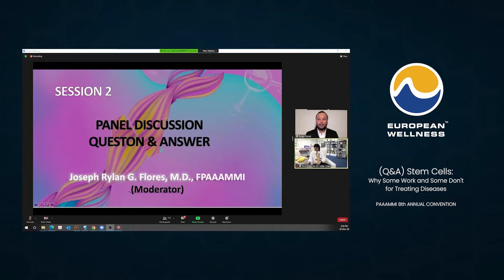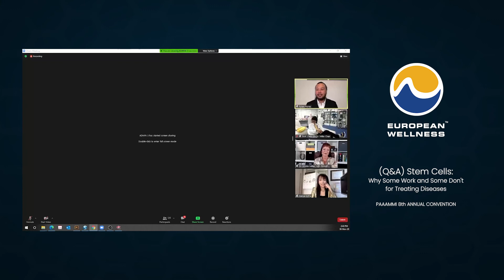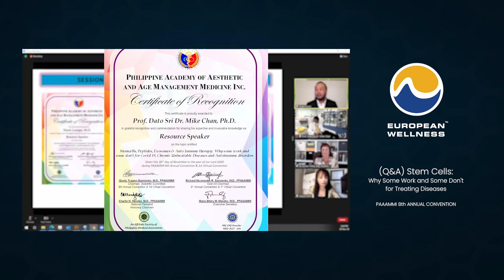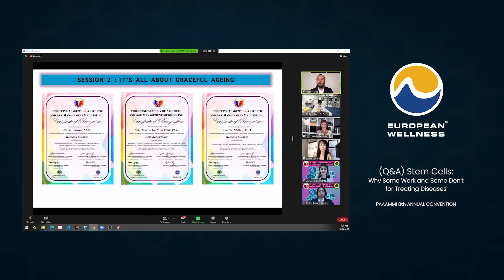Q&A: Stem Cells, Anti-Aging Supplements, and Probiotics (PAAAMMI 8th Annual Convention)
Some of the hottest questions about stem cell therapy, such as its viability as a treatment for cancer patients, are answered by this panel of top anti-aging experts - featuring European Wellness Co-founder and Senior Researcher Prof. Dato' Sri Dr. Mike Chan.

Recorded from an online lecture session during PAAAMMI's (Philippine Academy of Aesthetic and Age Management Medicine Inc.) 8th Annual Convention.

Timestamps:
0:00 - Highlights
0:36 - Introduction of Panel Members
0:57 - Question: Are oral stem cell supplements from deer viable?
3:06 - Question: Will stem cells be an alternative for cancer patients?
6:15 - Question: Diabetic patients: Special preparation prior to treatment
7:50 - Question: Anti-aging supplements that target aging at the cellular level: Do they exist?
8:45 - Question: Gut health: Use of Lactobacillus and probiotics
10:23 - Question: Any studies to suggest the use of probiotics in infants?
11:25 - Question: How often do you test for inflammation in patients that are generally well?
12:42 - Presentation of Certificates to Lecturers